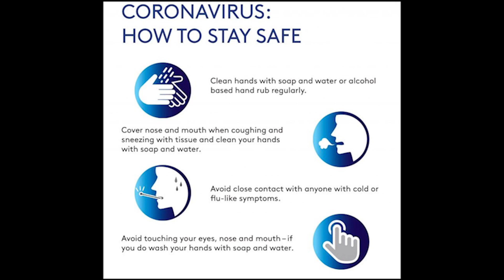Paneer 65 Recipe - VERY EASY Hyderabadi Restaurant Style Preparation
The FOOD MONKS here!

This entire Lockdown series is made in collaboration with INews. Please stay home and stay safe to fight Corona Virus.

Paneer 65 is an excellent dish eaten as a starter or as an accompaniment. Paneer 65, South Indian style is one of the most sought after dishes and kids love eating Paneer 65 as a starter or snack as it is mildly spiced, deep fried and when eaten has a crunchy and crispy texture on the outer side and a smooth delicateness inside bursting out with flavors.

Follow all these recipes at home and send us the selfies with the recipe to and get featured in our upcoming videos.

We all need your support in more suggestions.

If you like this video 'Click on Like' button.